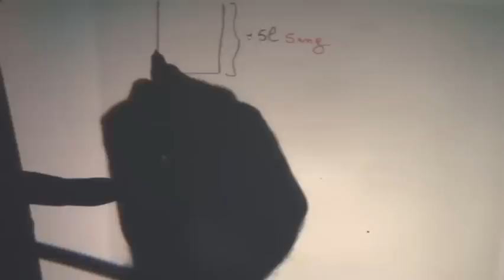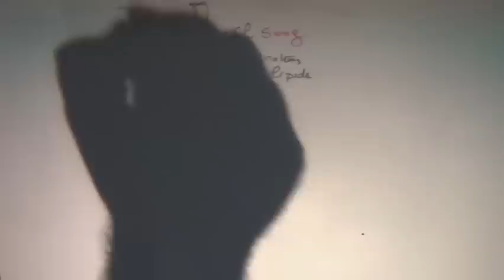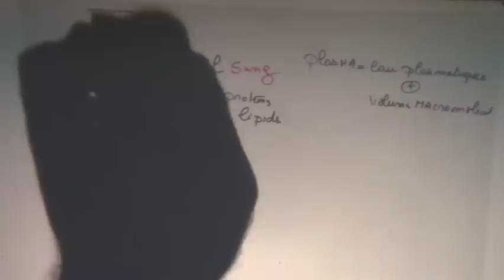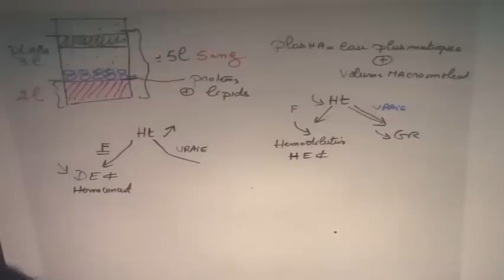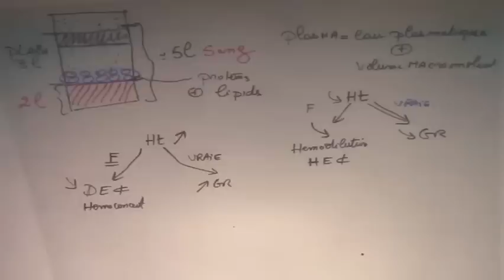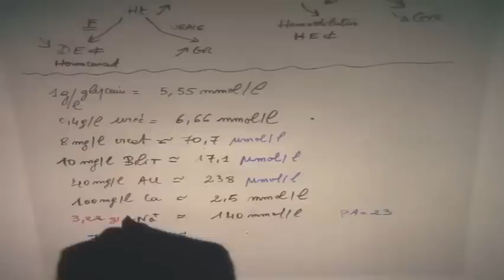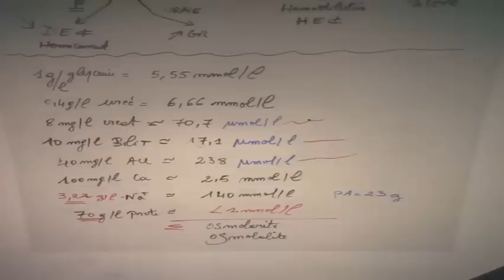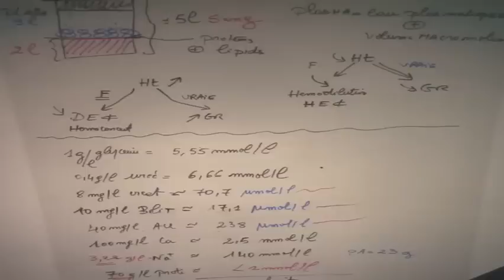EQUILIBRE HYDROELECTROLYTIQUE PARTIE1